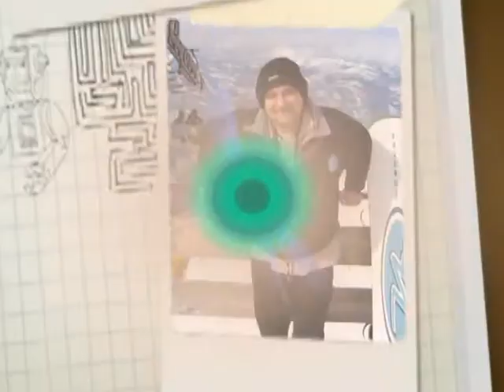Krezubi drekavac O Cenko, Cenko